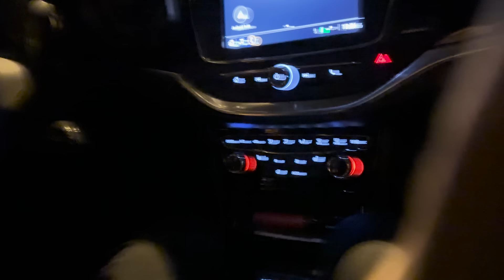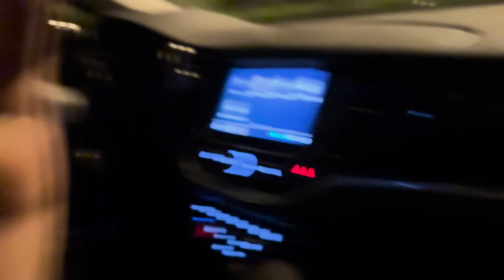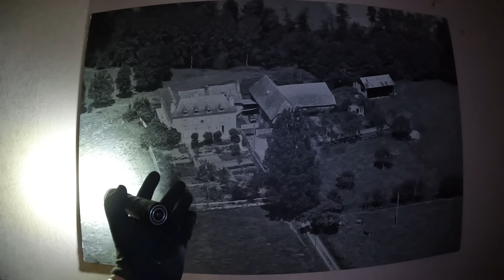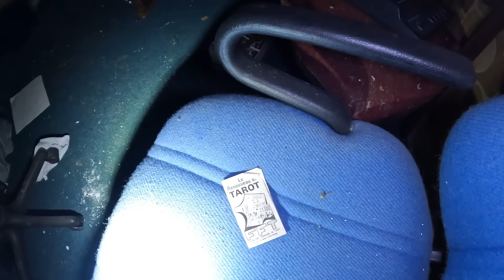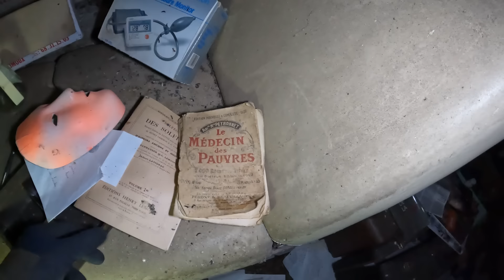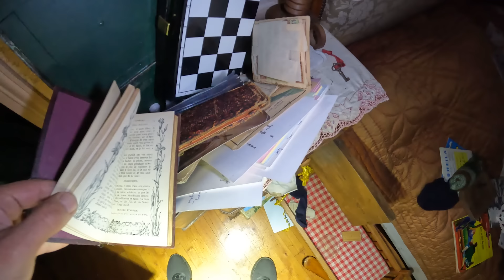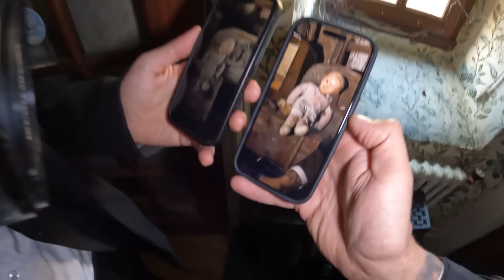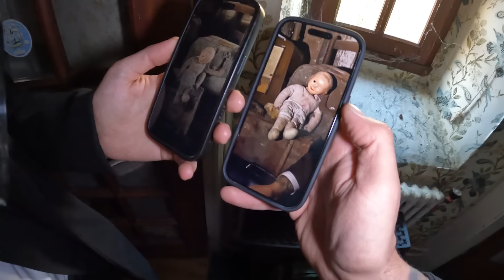VERFOLGUNGSJAGD🇫🇷 + HORROR OVERNIGHT UNCUT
UNCUT!

Amazon Wunschliste

💌Postfach
für Pakete:
Marco Lumme
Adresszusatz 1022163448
DHL Packstation 177
37077 Göttingen

Oder lasst mir ein SUPERTHANKS da!